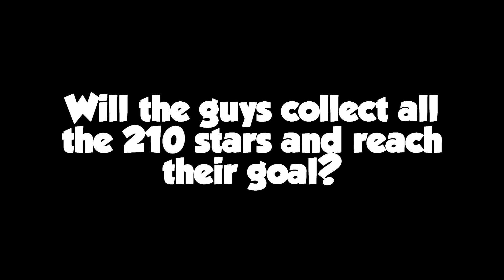Mario 3D World Funny Moments - Get All the Green Stars! Operation 210 Part 1!!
WATCH THE FULL TRILOGY!

A new mission in 3D World arises! The guys are at a dead-end, and the only way to progress is to gather 210 green stars, and they only have 187! Join us on DatPags as we venture through the best that Super Mario 3D World has to offer to seek out the green stars, laughs and great moments included!

People involved:
Pags: Mario
Randy: Luigi
Joe: Toad
Dincher: Peach